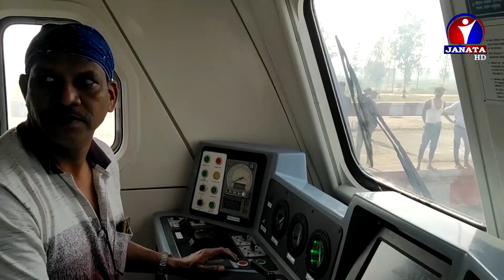नेपाल अहिले भारतसँग खरबौंव्यापार घाटा व्यहोर्न बाध्य || News Report